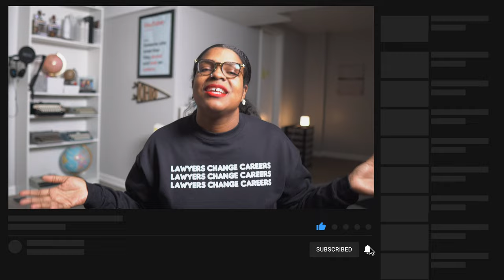stop judging your friends | We Are Not Like Them book review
Kyla Denanyoh discusses friendships, motherhood, and death as she reviews the fiction novel, We Are Not Like Them by Christine Pride and Jo Piazza. In this story, two friends face the challenges of growing apart and the fear that the very thing they are trying to avoid is what they become: shred, guarded, defensive, condescending, and murderers. Trigger warning if you are sensitive to stories about police brutality and police shootings because this book deals with some harsh subjects and language.

Get your copy of We Are Not Like Them by Christine Pride and Jo Piazza
Your purchases may support the growth of this channel.

00:00 - OPENING
00:14 - INTRO
00:23 - BOOK TITLE
00:32 - BOOK AUTHORS
00:38 - BOOK GENRE
00:40 - BOOK THEME
00:54 - SPOILERS
01:09 - IMPORTANT PLOT TWIST
01:36 - SPOILERS
02:19 - JUDGMENT AND FRIENDSHIP
02:42 - WHY IMPORTANT
03:15 -TRIGGER WARNING: STORY ABOUT POLICE
04:03 - KEEP READING!

Say hello!